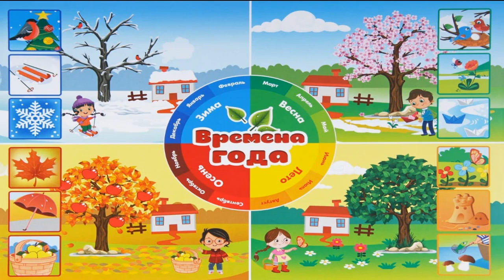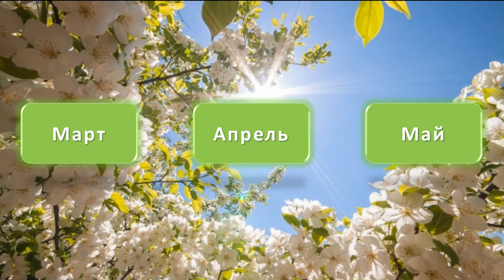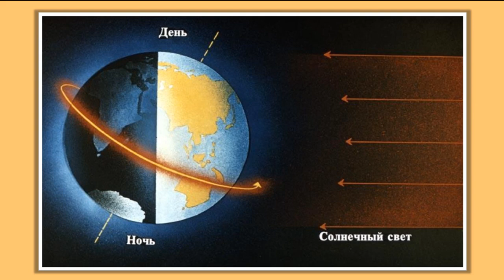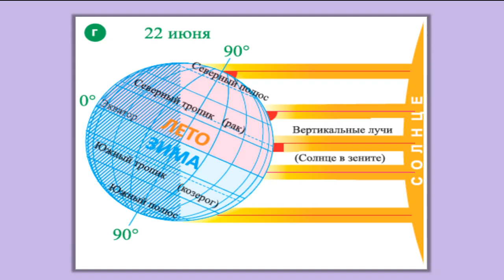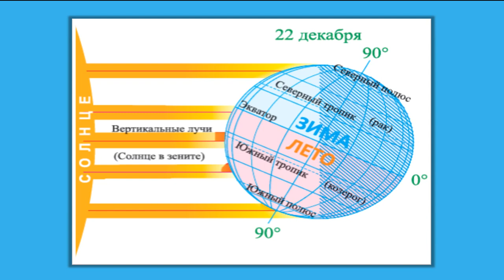PreLANDAU Local (русский сектор) - География - 2 класс - Урок 1 (Таира Маилова)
Времена года.